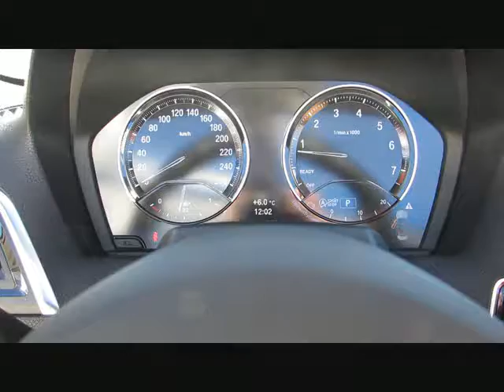BMW M240 i M ACC EDC Kamera LED HK+DAB+Apple von BAYERN-CAR-GERSTMAYR GmbH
BMW M240 i M ACC EDC Kamera LED HK+DAB+Apple Neu67 von BAYERN-CAR-GERSTMAYR GmbH mit 5.300km weitere Informationen und Fahrzeuge